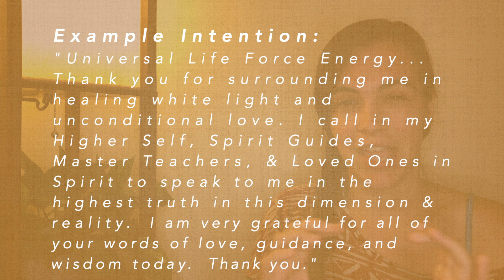How to Prepare for Spirit Communication (PART 1 - EXPLANATION)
Over the years, many people have asked me the question, “How can I communicate with spirit at will?”  The key is taking time to energetically prepare yourself for the experience!  In this video, I break down my unique 4-Step Preparation Process for Spirit Communication that I have developed over my years of practicing spirit mediumship.  I hope you will find this to be helpful information in your spirit communication journey!

**Ready to practice?  Link to “Part 2” Below!**